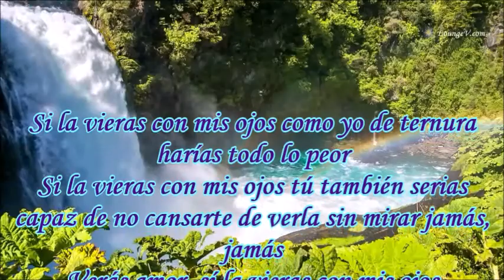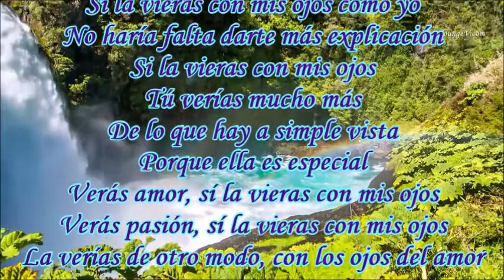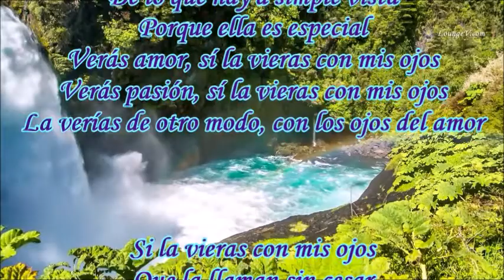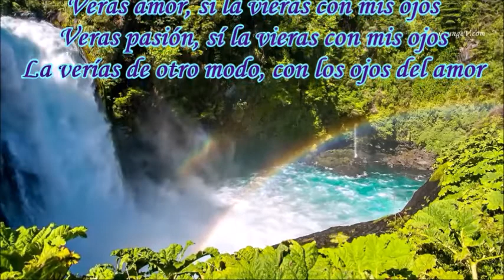SI LA VIERAS CON MIS OJOS DYANGO